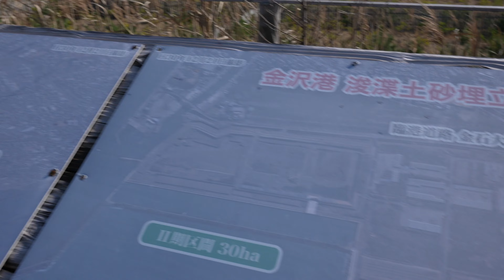ピクセルマッピングの設定について。SONY FX30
FX30はメカシャッターレスなので、構造上しょうがないようです。